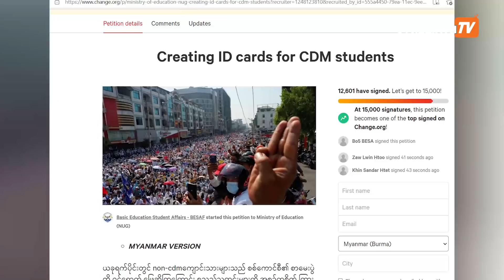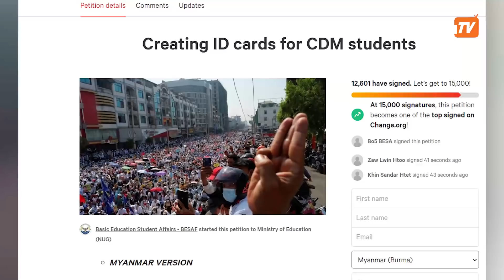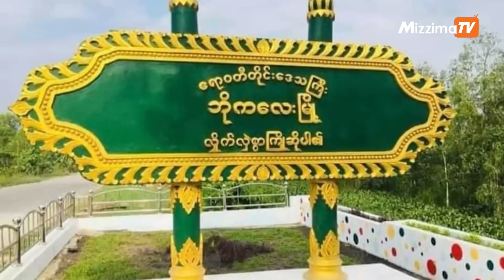ဇန်နဝါရီလ ၂၅ ရက် မနက် ၁၁နာရီအထိ နောက်ဆုံးရသတင်းများ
00:00 Intro
00:32 ရွှေဘိုမြို့နယ် တိုက်ပွဲတွင် စစ်ကောင်စီတပ်ဘက်မှ ၁၀ ဦးသေဆုံး၊ စစ်တပ်က ရွာကို မီးရှို့ဖျက်ဆီး

02:43 CDM ကျောင်းသား၊ ကျောင်းသူများကို ID ကဒ်ထုတ်ပေးနိုင်‌ရန် ပြည်သူလူထု၏ ထောက်ခံလက်မှတ်များ လိုအပ်နေ

04:23 ဘိုကလေး၌ စစ်ကောင်စီ ကျင်းပပေးသည့် ဘောလုံးပွဲအပြီး ကွင်းရှေ့၌ ဗုံးတွေ့

05:15 ကေအိုင်အေက စစ်တပ်ထုတ်ကုန်များရောင်းချနေခြင်းကို ရှောင်တခင်စစ်ဆေးကာ ဖျက်ဆီးအရေးယူမှုပြုလုပ်